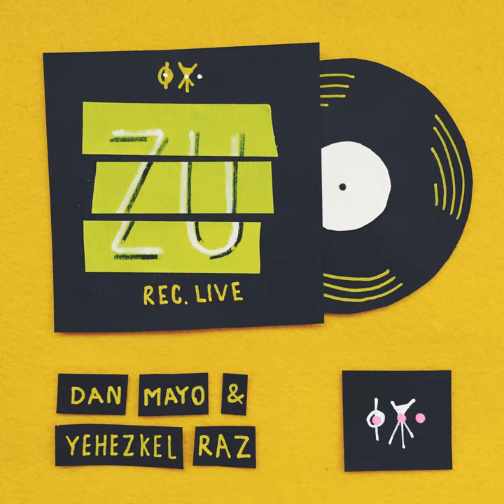Hummingbird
Hummingbird · Dan Mayo, Yehezkel Raz

ZU

Composer: Dan Mayo
Composer: Yehezkel Raz